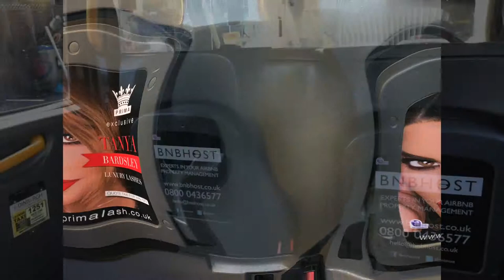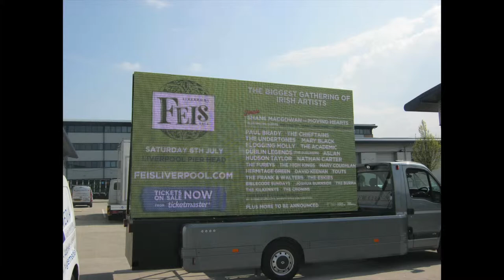Huge Media Advertising Showreel 2019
Outdoor advertising is as simple as it sounds. Although it comes in many forms and here at HugeMedia, we can assist you with any aspect of promotion for your product or service outdoors. This can be achieved in a large number of ways. I imagine you have seen the majority of our products whilst carrying out your day to day routine. Traditional billboard-sized advans, adbikes or even a fantastic Digital LED Ad Van. Along with the campaign we can also look to include promotional staff, giving customers free samples, or flyers to get your message out. This type of experiential marketing can be highly effective. We have run campaigns across the UK and even Europe, maximising company exposure. We take your message to where your customers are.

At HUGE MEDIA we consider ourselves non-traditional outdoor advertisers. However, as marketing and technology move forward, our digital platform will become the norm for many businesses. We specialise in Taxi Ads along with our huge traditional billboard-sized Ad Vans, which allow your message to be seen by more people than the conventional billboard on the street corner. If you dream of bringing your ads into the 21st century then we are the company to contact. We are specialists in innovative large format print solutions.

Our mission is to assist businesses of any size experience the HUGE marketing benefits of non-traditional outdoor adverts. We specialise in promoting brands, products and targeted campaigns using our exclusive fleet of Mobile Advans and Black Cabs across the UK. We can even use your own company vehicles, to help promote your business and also continually promote your brand.

We have been involved in advertising on taxis for many years across the whole of the UK. Having worked in most towns and nearly every major city across the country, we help businesses get their messages out. Whether that is through full livery, rear screen adverts or tip seat ads, we've got you covered. We have a bespoke fitting centre at our head office in South Liverpool, close to the Airport. However, through our network of contacts, we also have access to fitting centres across the UK. This enables us to come closer to your town or city and install the livery at a location closer to you, keeping your vehicles moving and reducing downtime for the drivers.

Although we operate from our North West of England, Liverpool office, we are happy to service customers across the whole of the UK and beyond. With connections in the right areas, we have taxis to advertise to display your adverts in London, Birmingham, Manchester, Newcastle, Glasgow and any other major city in the UK. We have even carried out campaigns across European Countries, with a particularly successful and high profile, outdoor advertising campaign in Spain for Crimestoppers.

Other Marketing
As well as Taxi Livery and outdoor advertising, we can wrap your company vehicles, cars, vans or bikes, with your bespoke messages. We can utilise company graphics that you already have, or create brand new exciting designs to help you promote your company at all times. We have our own in-house graphics department and installation team. This allows us to be super responsive so that we can work within your time frames. We can apply our state of the art promotional wraps to virtually any surface, getting your message to where you want it to be seen.